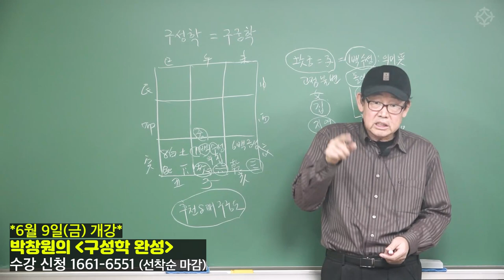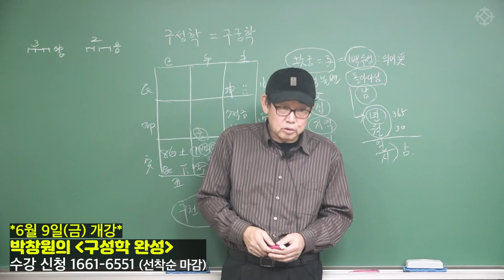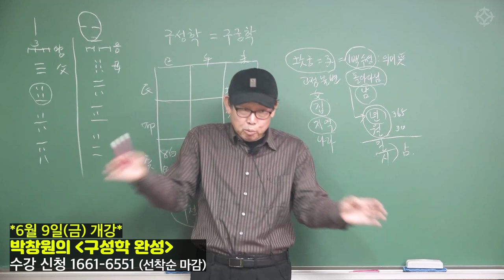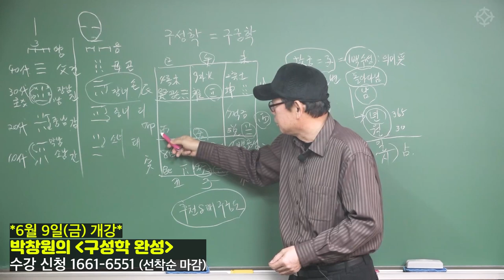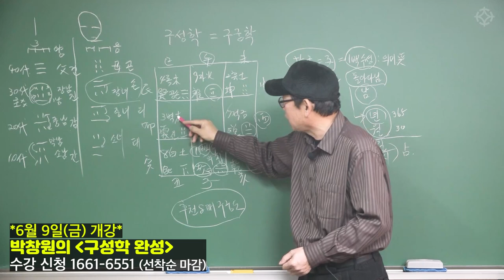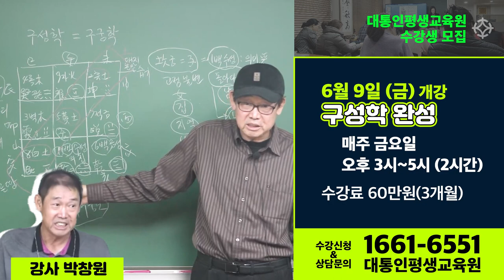구성학 공부 시작할 때 꼭 알아야할 것 - 박창원 선생님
3개월로 끝내는 "박창원 선생님의 구성학 완성"
**6월 9일(금) 개강합니다
매주 금요일 오후3~5시 (2시간)
서울 영등포 대통인학술원 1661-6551
수강료 : 60만원(3개월)

3개월 과정으로 기초부터 실전
궁금한 건 바로바로 속시원한 질의!
박창원 선생님과 구성학 공부 시작하세요

수강생은 선착순 마감합니다
접수를 원하시는 분께서는 서둘러 접수해주세요^^
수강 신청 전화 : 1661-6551